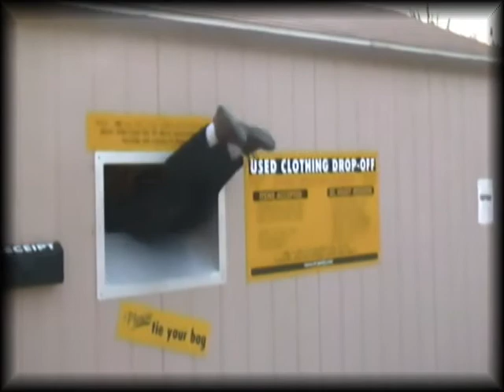St. Pauly Movie - Dropping off Baggage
This was a movie we made for our sermon series "St. Pauly Shed", working through Phillipians in the Bible.
The Church is a place where you can come with baggage, deal with it and leave it in God hands with the help of a church family. Find joy amongst your circumstances!